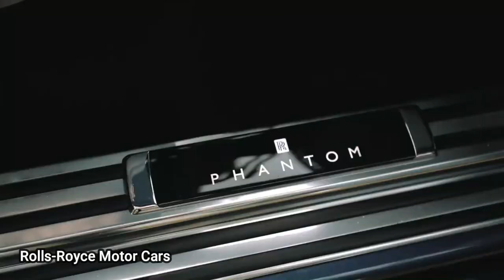Pharrell Williams Net Worth and Lifestyle 2023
Pharrell Williams' works have influenced the sound and style of mainstream music in the 21st century. The rapper has also emerged as a prominent figure in popular culture through his fashion and media ventures. The musician has an estimated net worth of $250 million. In this video, we are going to take a look at Pharrell Williams’ net worth and lifestyle. Watch the video to find out!

00:00 INTRO
0:38 BEFORE FAME
1:18 MUSIC CAREER
2:25 BUSINESS VENTURES
3:15 CORAL GABLES MANSION
3:56 CAR COLLECTION

• Pharrell Williams Net Worth 2023
• Pharrell Williams Lifestyle 2023
• Pharrell Williams Car Collection 2023
• Pharrell Williams Music Career 2023
• Pharrell Williams Biography 2023
• Pharrell Williams House Tour 2023
• Pharrell Williams Business Ventures 2023
• Pharrell Williams Songs 2023
• Pharrell Williams 2023
• Pharrell Williams Coral Gables Mansion 2023
• Pharrell Williams The Neptunes 2023